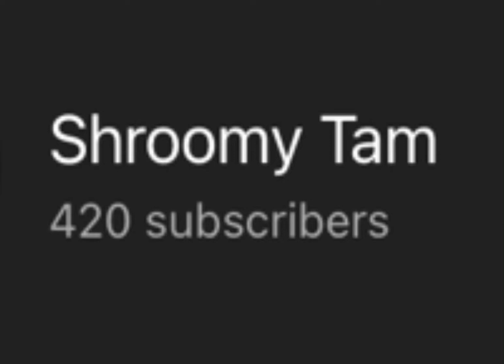WEED NUMBER REAL?!?! 😦👉⭕️🌿